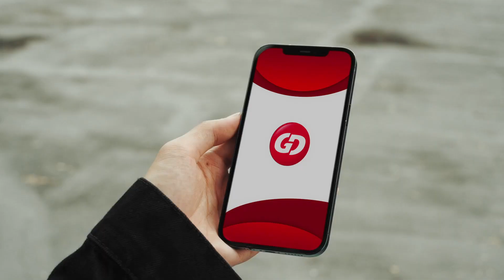Owen Yap 叶剑锋 - Golden Destinations 心旅大师 (January 2024)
Out with the old, in with the new. Look around, everything is the future.
With GD Brand Ambassador Owen Yap 叶剑锋, happiness is within your grasp! 😃

旧的不去，新的不来。放眼望去，皆是未来。
有 GD 心旅大师 Owen Yap 叶剑锋，您的幸福人生即将到来！😃